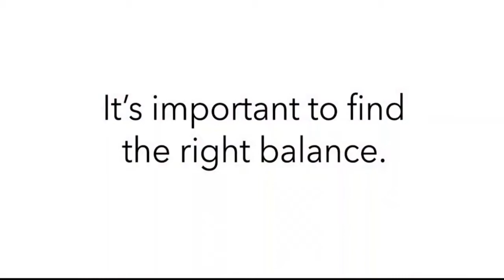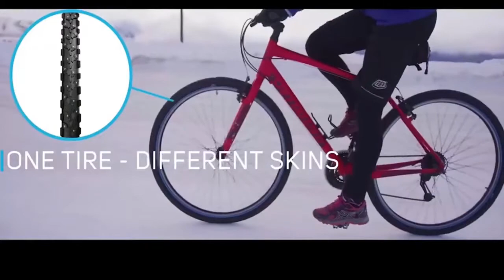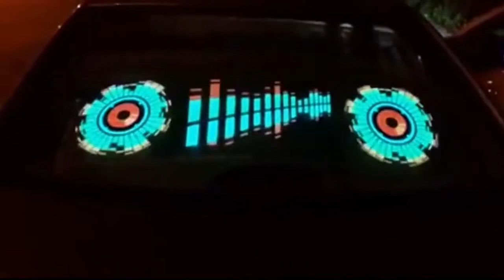10 COOL AND EXCITING PRODUCTS IN ALIEXPRESS 2021 | MUST TRY GADGETS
10 COOL AND EXCITING PRODUCTS IN ALIEXPRESS 2021| ALIEXPRESS GADGETS 2021

aliexpress 2021
aliexpress 2021
aliexpress 2021 gadgets
aliexpress gadgets 2021
aliexpress haul
aliexpress gadgets
tech deals

        In this video we will be finding some cool and exciting products in aliexpress 2021...So watch the video fully and try these products on aliexpress 2021...

Theses are new gadgets of aliexpress 2021 that everyone must buy!!!

You must look at these crazy tech deals!

Channel description:

     In this channel we post innovative and technical videos of products & new gadgets of 2021 in amazon and aliexpress 2021...So don't forget to subscribe our channel and turn on the notification button...